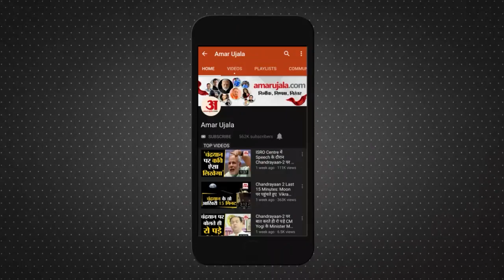Prophet Mumammad Row के बाद BJP का एक्शन, धार्मिक भावनाएं आहत करने वाले नेताओं की बनाई लिस्ट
भाजपा ने धार्मिक भावनाएं आहत करने वाले अपने 38 नेताओं की पहचान की है। इनमें से 27 चुने हुए नेताओं को ऐसे बयान देने से बचने की हिदायत दी है। इनसे कहा गया है कि धार्मिक मुद्दों पर बयान देने से पहले पार्टी से परमिशन ले लें

BJP has identified 38 of its leaders who hurt religious sentiments. Out of these, 27 elected leaders have been instructed to refrain from making such statements. They have been asked to take permission from the party before making statements on religious issues.